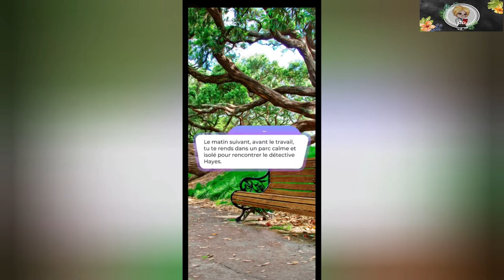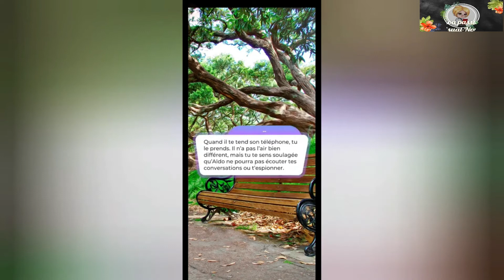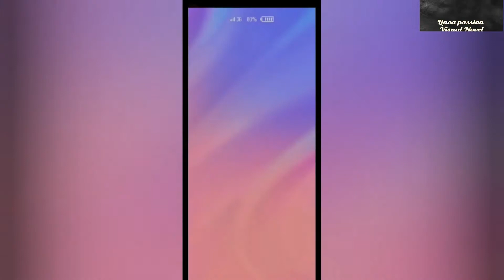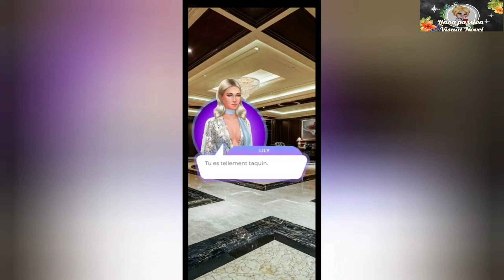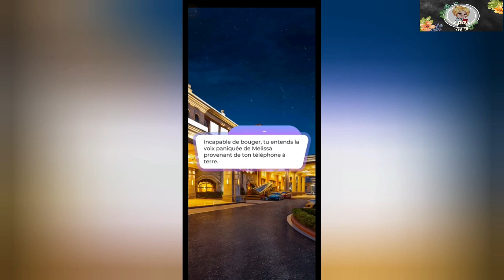NOX Chapitre Dix tome trois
🎥 Chapitre 10

🎞 Shane à élaboré un plan pour sauver la famille de Melissa des mains d'Aldo, cela fonctionnera t'il ?